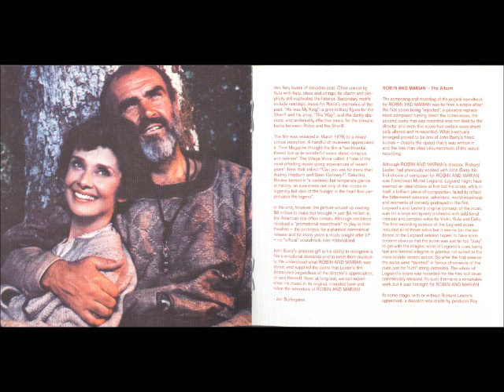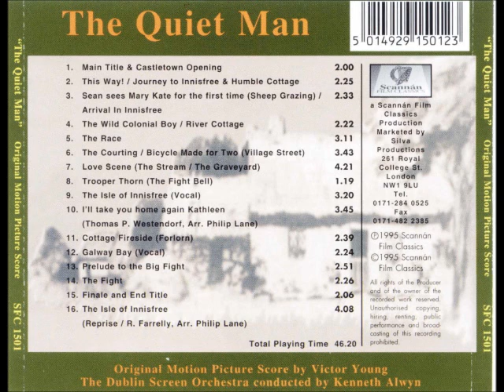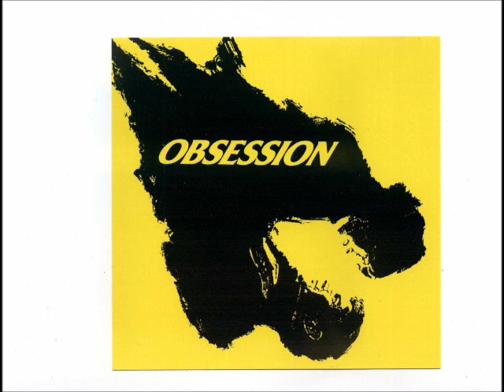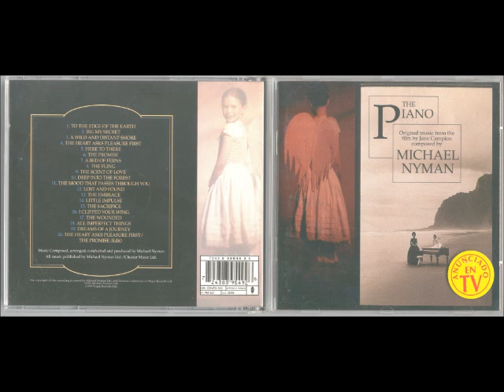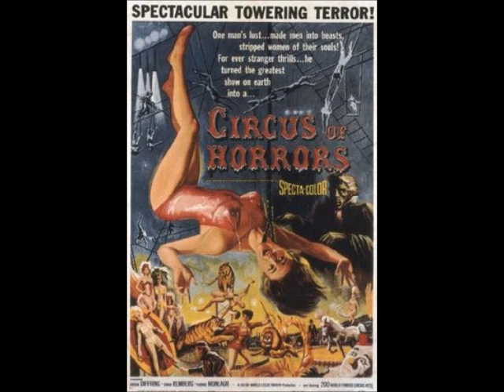Especial Bandas sonoras en Sesión Continua 3/4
Programa 29 dedicado a el papel de la música en el cine, las bandas sonoras. Con la colaboración de Jussi Kalenius.
Sesión Continua, el programa de los que aman el cine. Todos los viernes a las 17:00 y los sábados a las 22:00